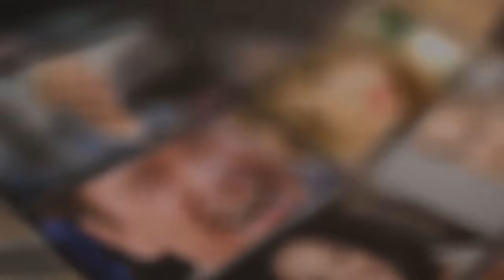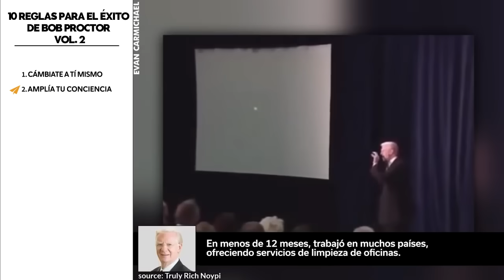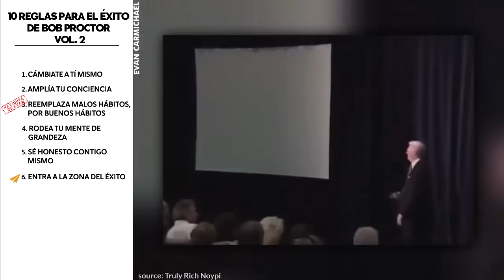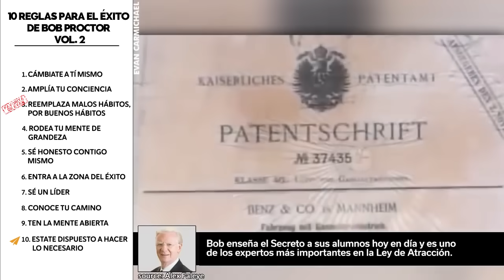Así Conseguirás Estar en la ZONA del Éxito | Bob Proctor en Español: 10 Reglas para el Éxito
✎ Las 10 mejores reglas de Bob Proctor para el éxito: En este video vamos a aprender a mejorar nuestra vida analizando nuestra toma de las reglas de Proctor para el éxito.

Así Conseguirás Estar en la ZONA del Éxito

-= REGLAS DE PROCTOR =-
INTRO 0:00
1. CÁMBIATE A TI MISMO 01:08
2. EXPANDE TU CONCIENCIA 01:54
3. SUSTITUIR UN MAL HÁBITO POR UN BUEN HÁBITO 06:32
4. RODEA TU MENTE DE GRANDEZA 10:47
5. SEA HONESTO CONSIGO MISMO 11:34
6. ENTRA EN LA ZONA DE ÉXITO 13:09
7. SEA UN LÍDER 13:57
8. SABER A DÓNDE VAS 15:06
9. SER DE MENTE ABIERTA 17:35
10. ESTAR DISPUESTO A HACER LO QUE SE REQUIERE 18:12
-= BONUS =-
* Ser creativo
* Establecer objetivos para crecer
* Toma las decisiones correctas

✎ Enseña a las personas a comprender sus capacidades ocultas para hacer más, ser más y tener más en todos los ámbitos de la vida. A mediados de los años 70 empezó a ofrecer discursos y seminarios de motivación propios. Desde el momento en que Bob compartió sus conocimientos en ese primer seminario, se convirtió en una leyenda del sector. Ha utilizado su don especial para ofrecer motivación a miles de personas en seminarios y conferencias en directo. Es autor de libros clásicos como Usted Nació Rico y Misión en Comisión y muchos otros. En los últimos años, la popularidad de Bob ha crecido aún más dramáticamente debido a su aporte en "El Secreto". Bob enseña el Secreto a sus estudiantes hoy en día y es uno de los mayores expertos en la Ley de Atracción del mundo. Desde 1973, cuando Bob Proctor fundó su primera compañía, ha sido un elemento fijo en la comunidad de autoayuda. Bob enseña el Secreto a sus estudiantes hoy en día y es uno de los mayores expertos en la Ley de Atracción del mundo.

Bob Proctor nos explica sus reglas para el éxito, orientado a quienes buscan comprender y usar el poder de la mente tanto en el terreno personal como laboral. Explica cómo usar con éxito el poder de la mente. Las enseñanzas que nos da Bob Proctor están dirigidas a ejecutivos, emprendedores, profesionales y personas que desean alcanzar sus sueños y mejorar sus vidas. Los seres humanos nos guiamos por leyes naturales del universo, que son exactas. Más allá del lugar en el que estemos, trabajamos con ese poder infinito, que es la ley de atracción. Ese es el secreto. Todo lo que nos sucede es porque lo hemos atraído con las imágenes que se generan en nuestra mente, en definitiva, lo hemos deseado. La Ley de la Atracción se basa en indicadores metafísicos que apuntan a que, como el universo es energía, todo aquello que el hombre piensa, hace y dice atrae. Quien aprenda a usar todo su potencial dentro de las organizaciones podrá obtener óptimos resultados también en aspectos económicos y financieros

🌟 VÍDEOS RECOMENDADOS PARA TI 🌟
Si te ha gustado este vídeo, te encantarán estos:

Producción y Voz de Evan: Diego Rivas

Mucho amor,
Evan